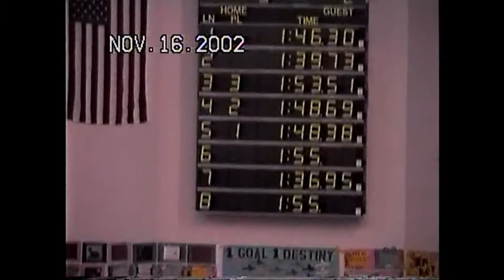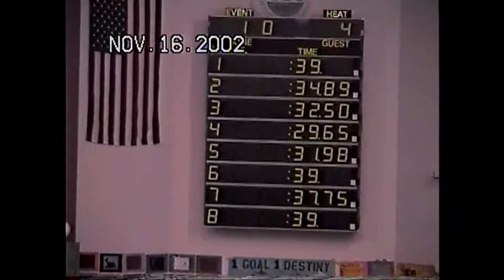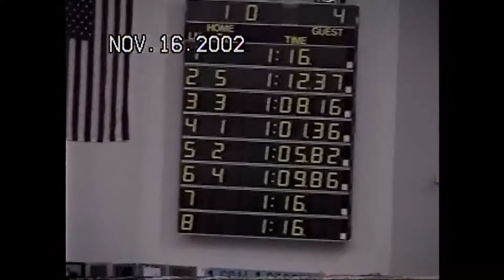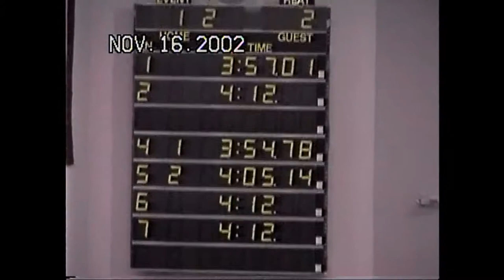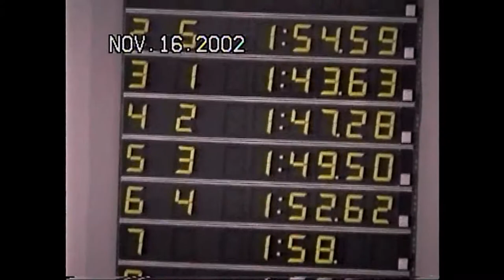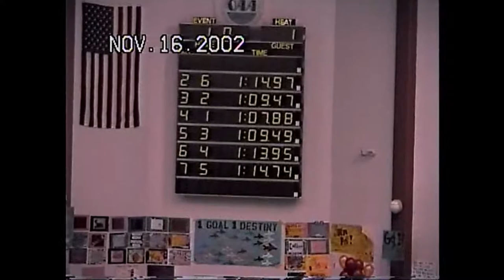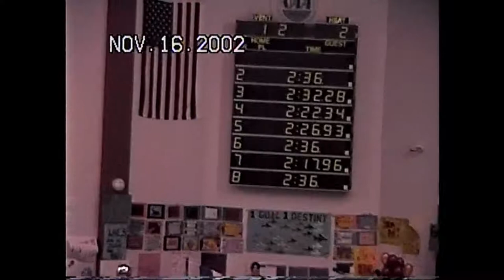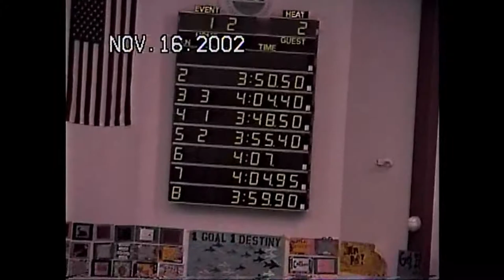2002 NDP Swim thru Catholic League Meet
2002 NDP Swim thru Catholic League Meet